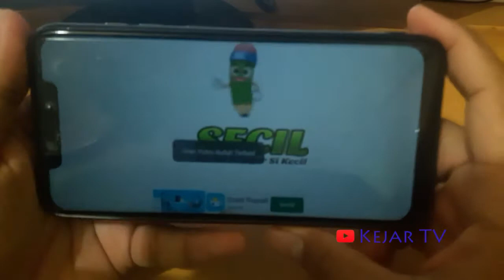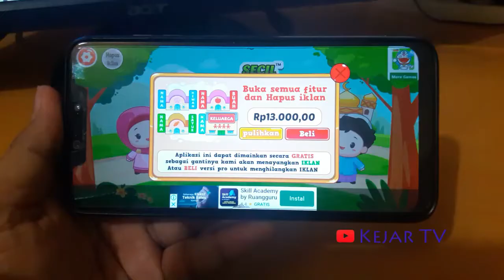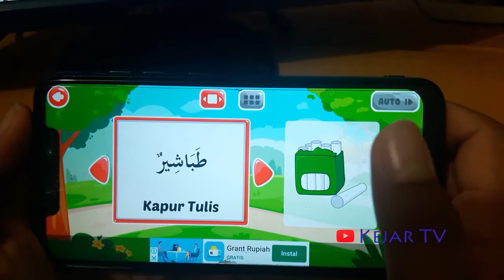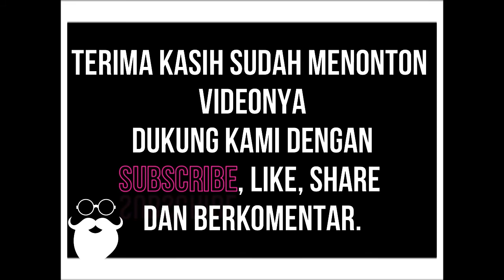Cara Mudah Belajar Bahasa Arab Secara Otodidak Supaya Hemat Pengeluaran